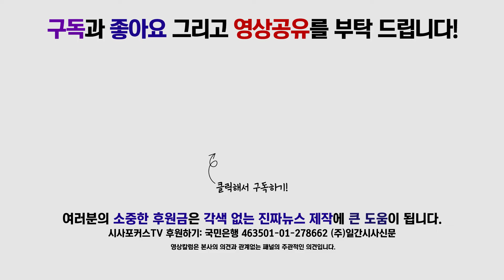더불어민주당 고양시의원들,"일본의 화이트리스트 배제 강력하게 규탄한다"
더불어민주당 고양시의원들이 9일 오전 10시30분 고양시 문화공원 소녀상 앞에서 일본의 화이트리스트 배제를 강력하게 규탄한다고 말했다.